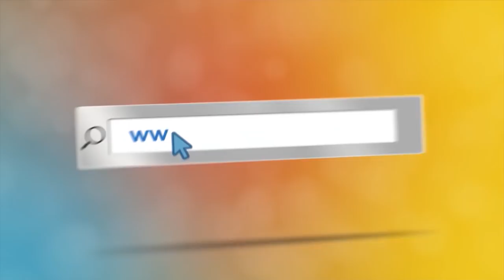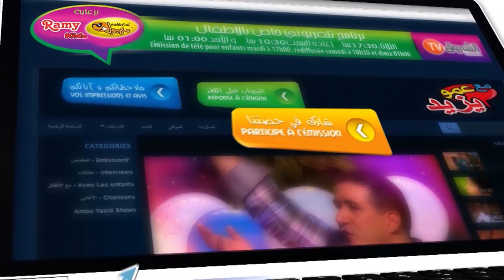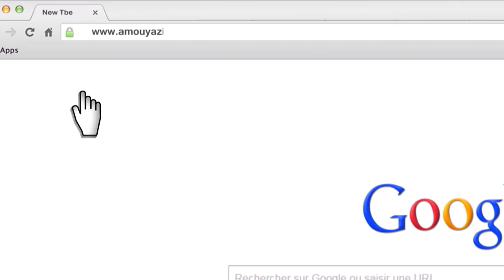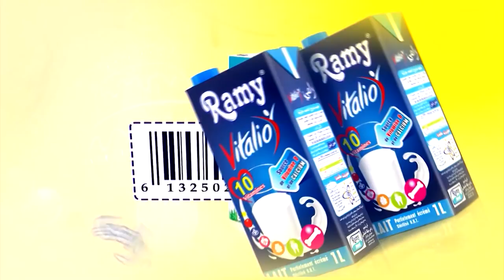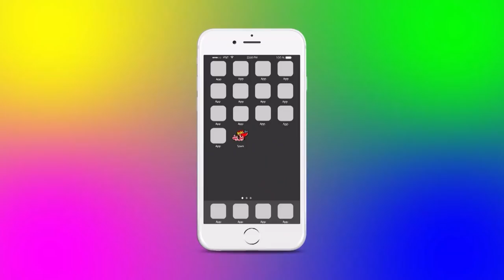مع عمو يزيد الحلقة 24 الموسم 04 ليوم 05 فبراير2019 MAA Amou Yazid EP24 S04 du 05 fevrier 2019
Maa Amou Yazid saison 04 EP24 du 05 février 2019 dédiée à la journée internationale contre le cancer
حصة مع عمو يزيد الموسم 04 الحلقة 24 ليوم 05 فبراير 2019 ‏الخاصة باليوم العالمي ضد مرض السرطان